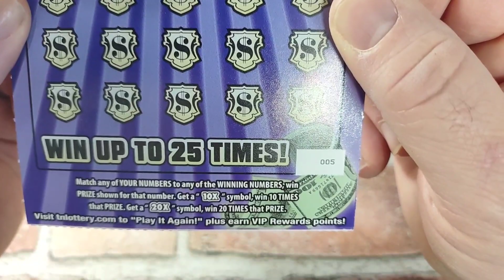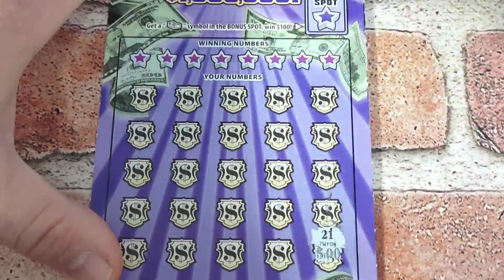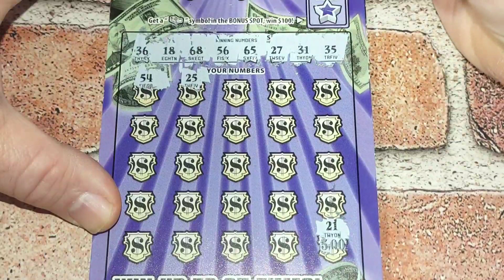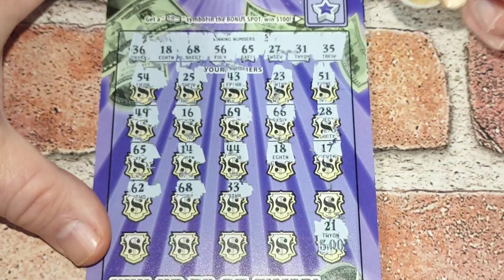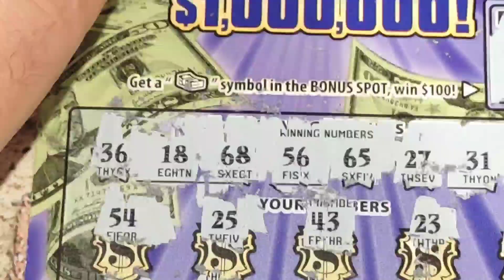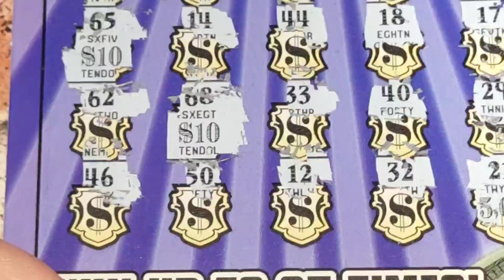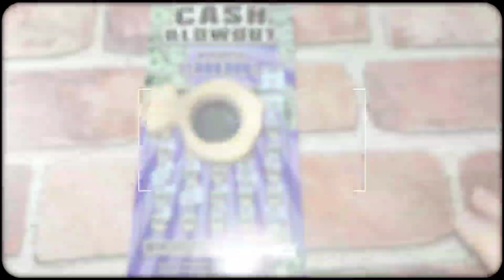F5) 💥WIN💥 CASH BLOWOUT TICKET